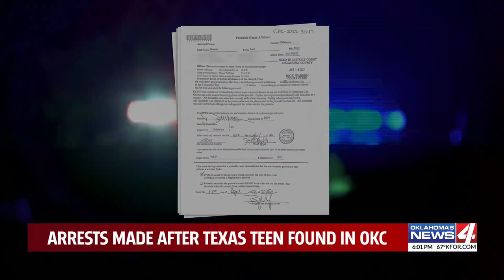Court documents reveal sex trafficking scheme in OKC involving 15-year-old Texas girl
Newly-filed court documents are revealing the nature of a sex trafficking scheme in Oklahoma City involving a missing Texas teen found safe in the metro Monday. KFOR also uncovered some of the suspects' involvement and their criminal history.